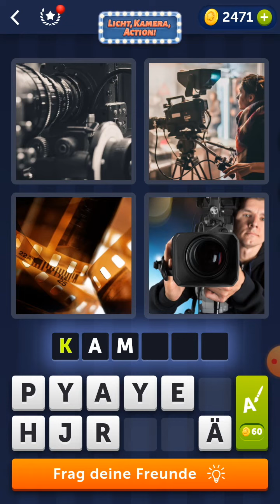4 Bilder 1 Wort - Licht, Kamera, Action! - 02.03.2022 - Lösung Tägliches Rätsel - März 2022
4 Bilder 1 Wort - Licht, Kamera, Action! - 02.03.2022 - Lösung Tägliches Rätsel - März 2022